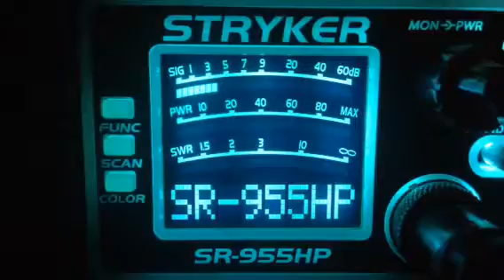Silver Bullet-Tn,Rocket Man-Mo,151-Me,122-Me,161-Ky,44Magnum-Tn,Budweiser Kid-Mo,404-Al